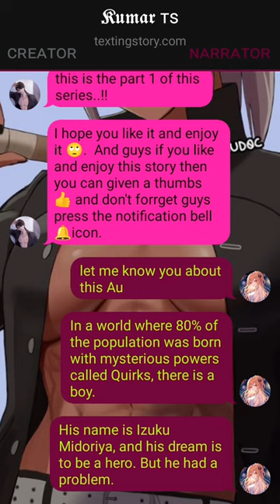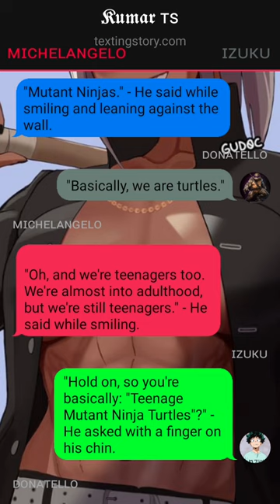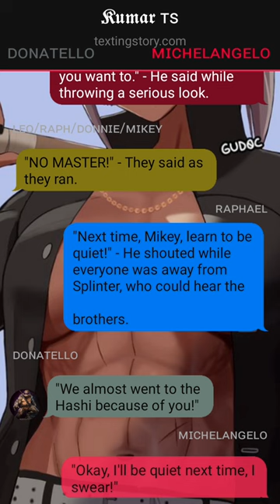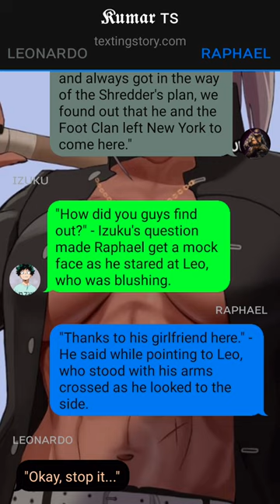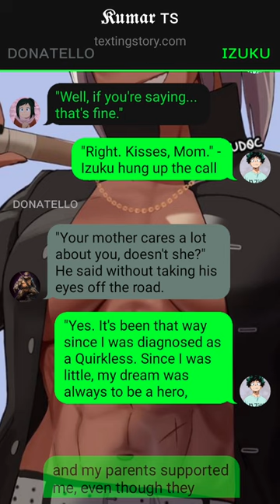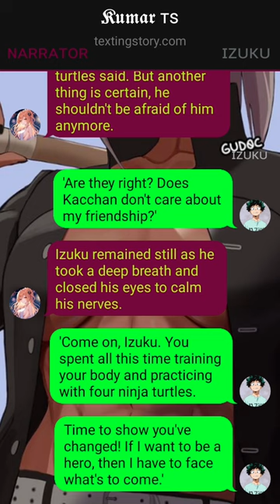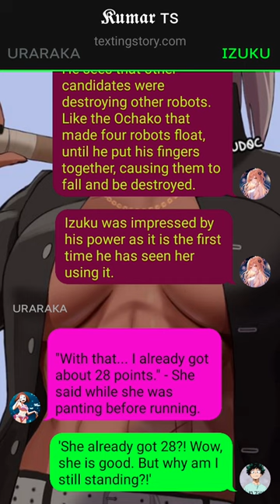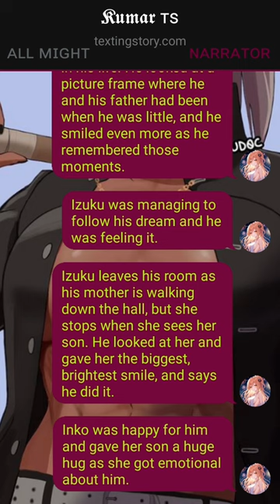Successor Of All Might Deku Texting Story~{Part~1}~{IzukuxHarem}